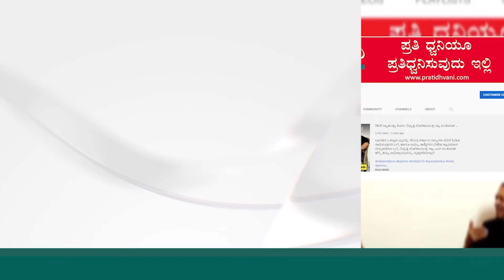Gandhadagudi Show: ನನ್ಗಿಂತ ನನ್ನ ಮಗಳಿಗೆ ಅಪ್ಪು ಸರ್‌ ಅಂದ್ರೆ ತುಂಬ ಇಷ್ಟ.!! | Ajay Rao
Gandhadagudi Show: ನನ್ ಕ್ಕಿಂತ ನನ್ನ ಮಗಳಿಗೆ ಅಪ್ಪು ಸರ್‌ ಅಂದ್ರೆ ತುಂಬ ಇಷ್ಟ.! | Ajay Rao

ಬೆಂಗಳೂರಿನ ಹಲವು ಕಡೆಗಳಲ್ಲಿ ಗಂಧದ ಗುಡಿ ಪ್ರೀಮಿಯರ್ ಷೋ ಆರಂಭವಾಗಿದೆ. ಸಿನಿಮಾಗೆ ಸಾಕಷ್ಟು ಸೆಲೆಬ್ರಿಟಿಗಳು ಆಗಮಿಸಿದ್ದಾರೆ. ಇನ್ನು ಈ ಸಿನಿಮಾ ನೋಡಿ ಕಲಾವಿದರು, ತಂತ್ರಜ್ಞರು ಭಾವುಕರಾಗಿ ಮಾತ್ನಾಡಿದ್ದಾರೆ..